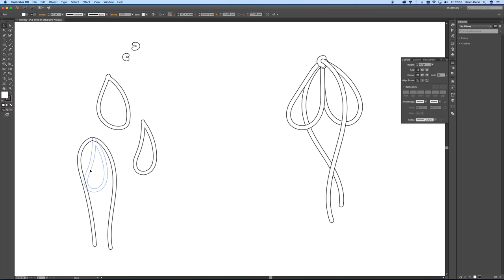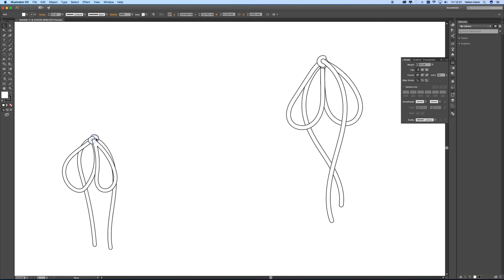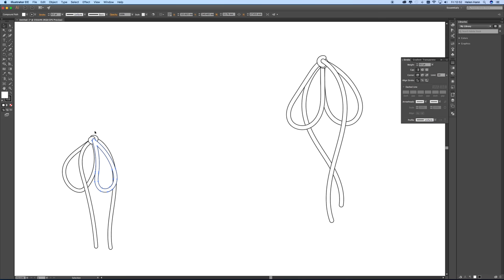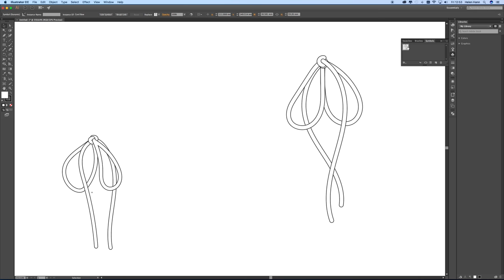Illustrator Drawing a Cord Bow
Drawing a cord bow for embellishing CADS and flats drawn in Adobe Illustrator